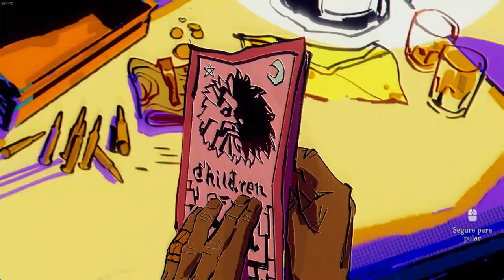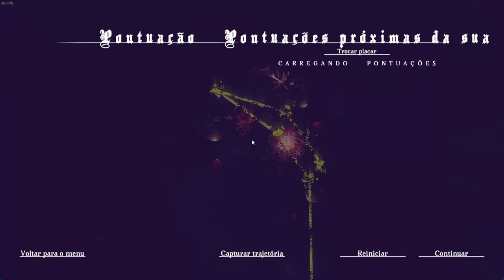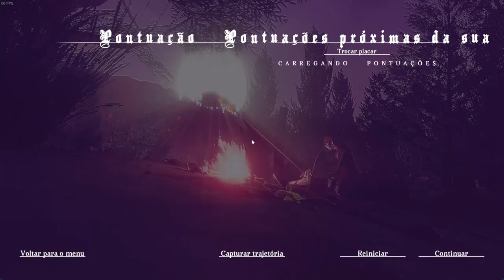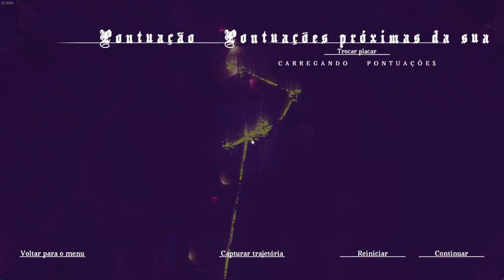Children of the Sun - Gameplay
Em uma viagem mortal rumo à escuridão, controle o caminho de uma única bala e despeje a fúria da vingança sobre um culto sinistro que arruinou sua vida nesse jogo tático de quebra-cabeça e tiro.